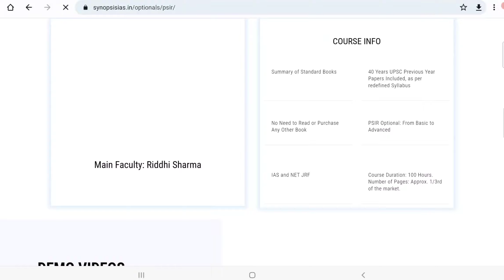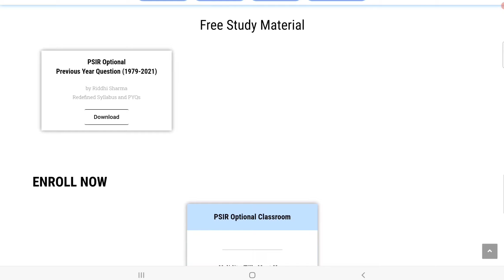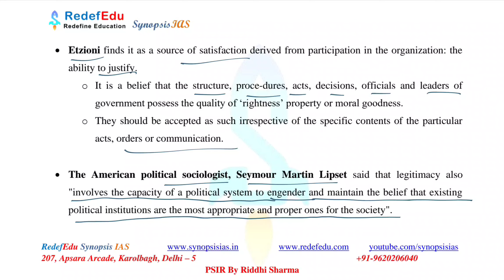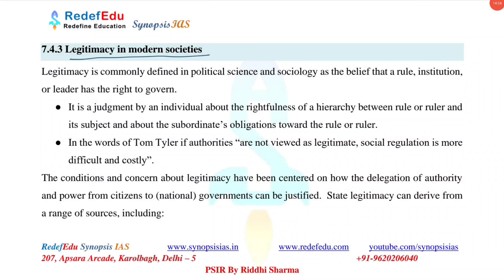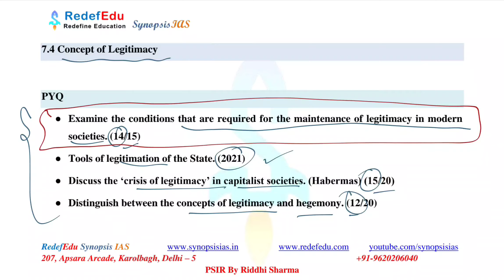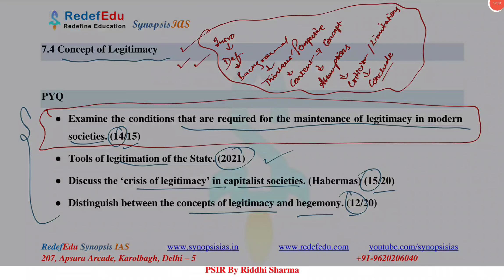PSIR Optional lectures | L59 Concept of Legitimacy | Unit 7 Concept of Power | Riddhi Sharma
This video is related to the course PSIR Optional. The PSIR or Political Science and International Relations Optional course includes PSIR UPSC Previous Year Papers 40 Years Solved. Model answers are made by combining similar topics to a redefined Syllabus. We will be taking Unit 7: Concept of power, hegemony, ideology and legitimacy.
In today’s lecture we will study about legitimacy. Legitimacy is commonly defined in political science and sociology as the belief that a rule, institution, or leader has the right to govern. It is a judgment by an individual about the rightfulness of a hierarchy between rule or ruler and its subject and about the subordinate’s obligations toward the rule or ruler. When shared by many individuals, legitimacy produces distinctive collective effects in society, including making collective social order more efficient, more consensual, and perhaps more just.
The subjective approach to legitimacy is grounded in the work of Max Weber, who emphasizes the macro-social consequences of citizens’ belief in the legitimacy of their rulers. Weber famously identified three bases for legitimate rule in society (rational-legal, charismatic, and traditional) and argued that the presence of legitimate authority structures the society in such a way that even those who do not share the belief in its legitimacy face incentives to behave as if they did. This he called the ‘validity’ of the social system.
In international political life, the effects of collectively held legitimated rules include social order but also perhaps the end of international anarchy.

Topics covered in this video:
0:00 Concept of Power
0:19 Examine the conditions that are required for the maintenance of legitimacy in modern societies. (14/15)

1:50 Website
2:57 Introduction
6:14 Different perspectives on legitimacy
14:27 Next lecture topics
16:05 Components of an ideal answer